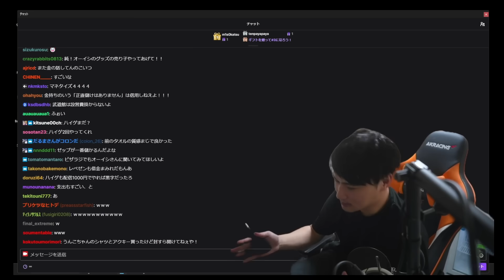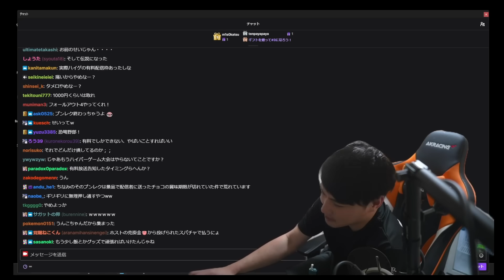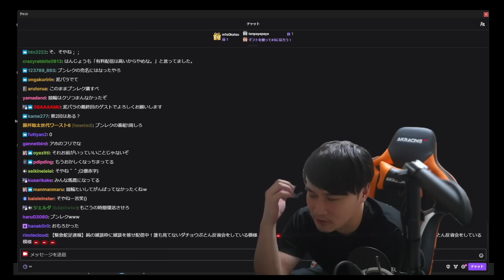ハイゲで大赤字を出したプンレクへの恩返しを決意する加藤純一【2023/11/22】